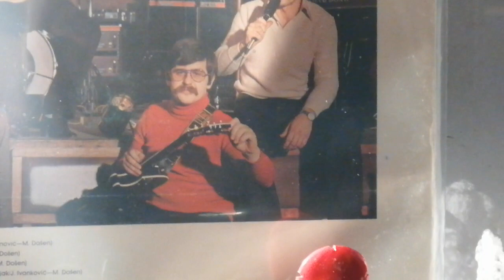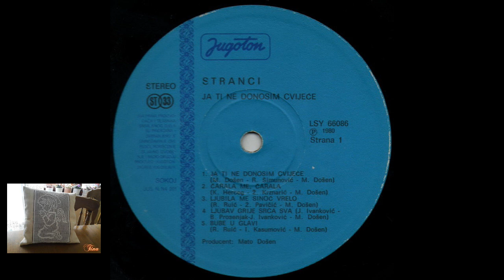Stranci – Godišnjica Našeg Vjenčanja *1980* /// *vinyl* /LP/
Label:
Jugoton ‎– LSY 66086
Format:
Vinyl, LP, Album
Country:
Yugoslavia
Released:
1980
Genre:
Pop
Style:
Schlager

Lyrics By – S. Benzon

Arranged By – M. Došen (tracks: A1 to B1, B4), R. Ruić (tracks: B2, B3, B5)
Engineer – Franjo Berner
Producer – Mato Došen
Technician – Miljenko Grasso

Recorded and mixed at Jugoton studio, Feb. 1980.
Recorded At – Jugoton Studio, Zagreb
Mixed At – Jugoton Studio, Zagreb

PROMOTION ONLY!